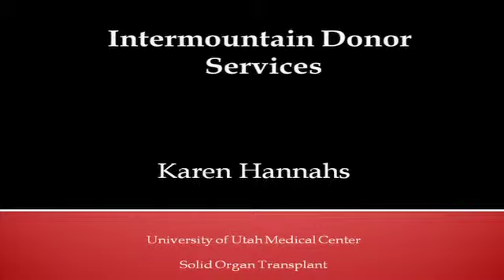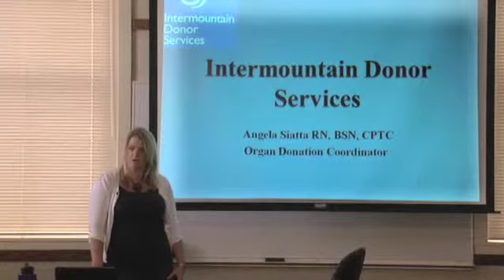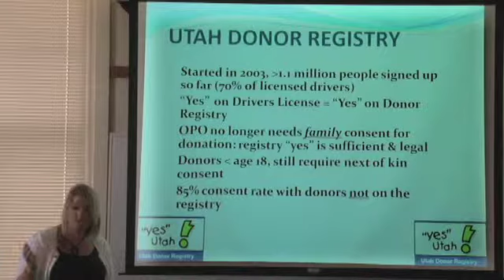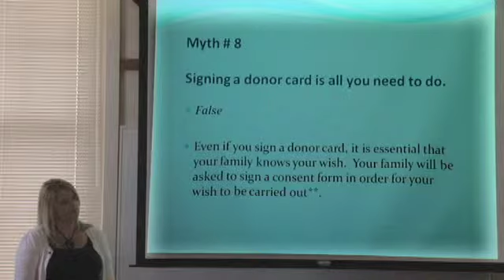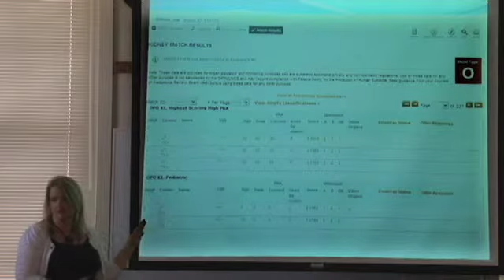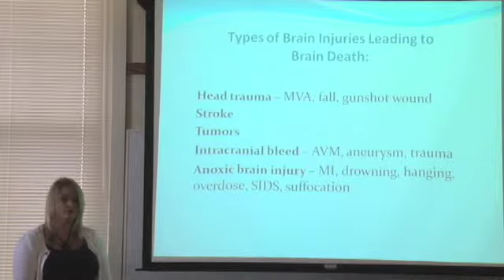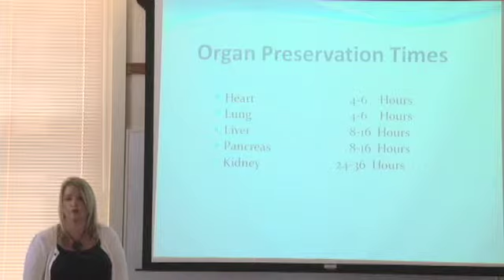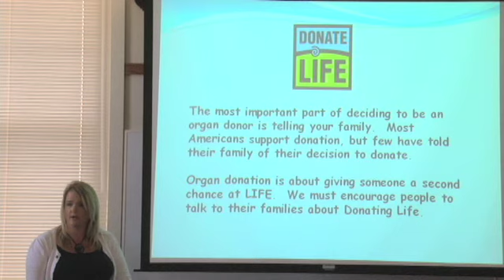Intermountain Donor Services